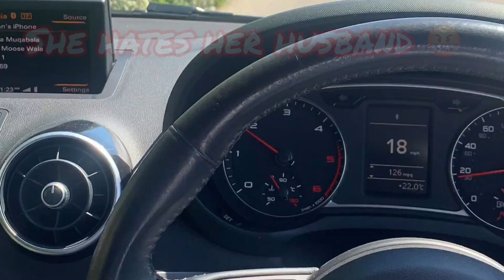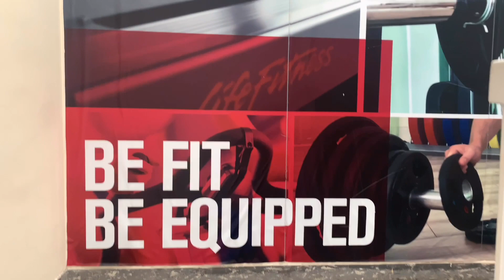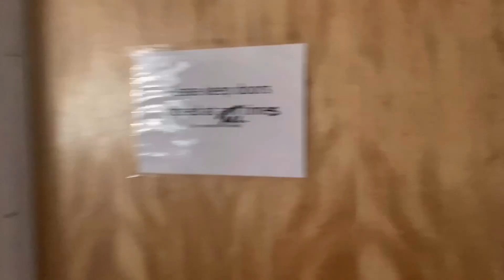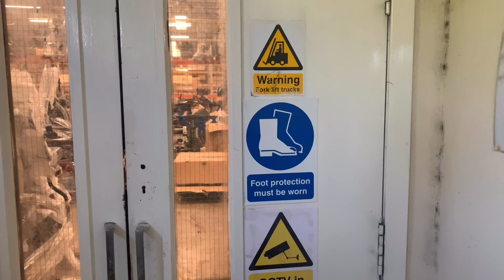[Hindi] Pati se Itni Nafrat 😱| Angrezi dost 🇬🇧 | To kaise ho Carryminati | Ek din Kaam Per